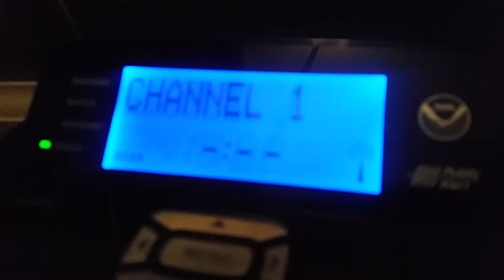OH CRAP!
NEW VOICES ON WWG90, KEC60, KHA47, AND KZZ76. Well, thank god KZZ57, KXI41, KWO39 and the others didn't did that. Well, R.I.P Tom, Donna and Paul in Wisconsin. (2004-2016) I will use the Chicago ones for the rest of the year.